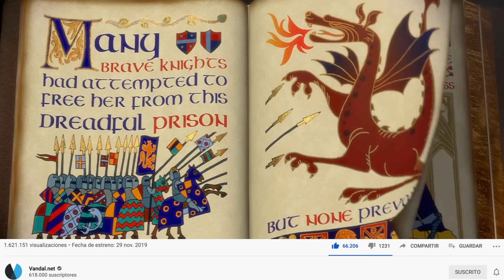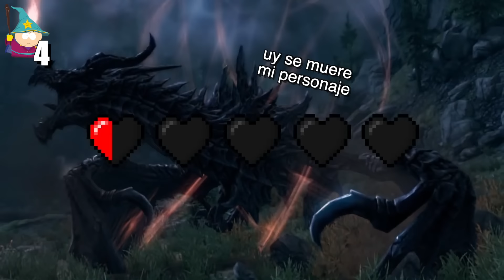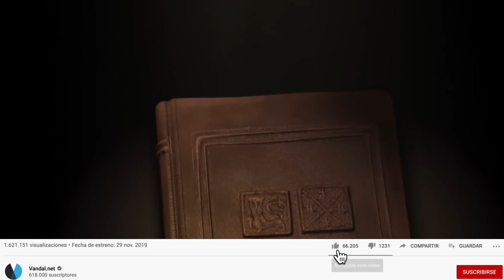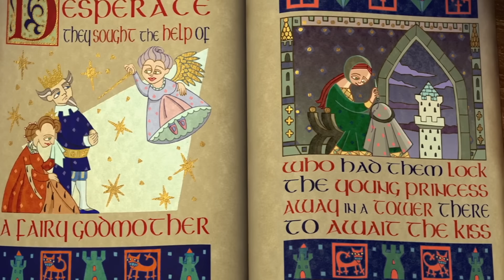10 COSAS que TODOS HACEMOS jugando RPG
¿Cuántas horas te has pasado en Skyrim? ¿Y en cualquiera de los mundos de Final Fantasy? Te contamos en este vídeo 10 cosas que todos hacemos en los juegos de rol, seguro que te identificas!! ¡Síguenos para más vídeos de gamers!